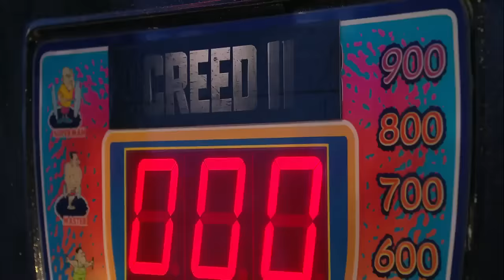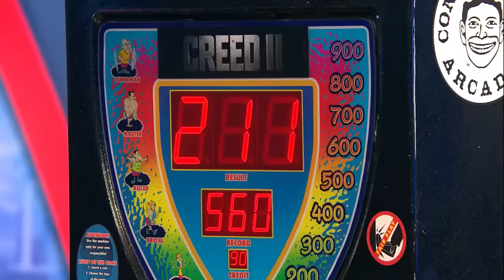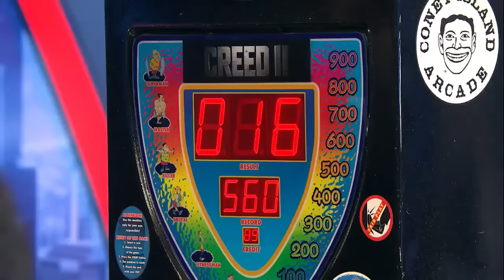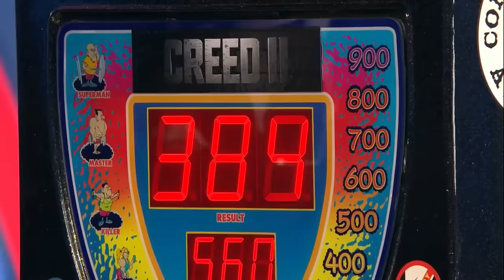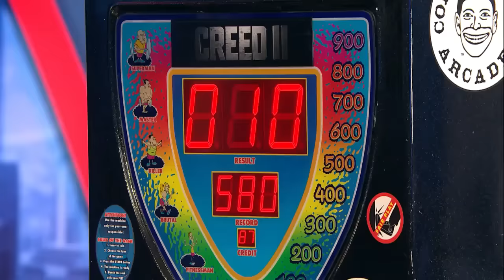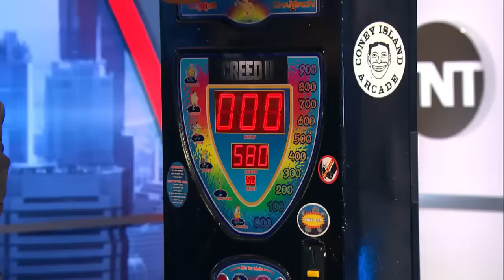Who Packs the Biggest Punch? | EJ's Neat-o Stat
Michael B. Jordan and Florian Munteanu stop by the set to see who can give the Inside guys a run for the high score.